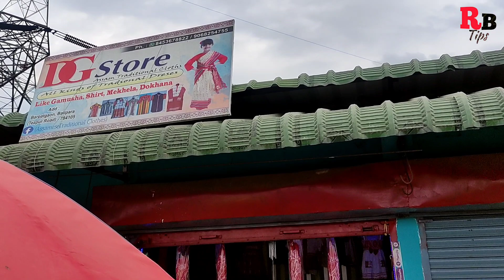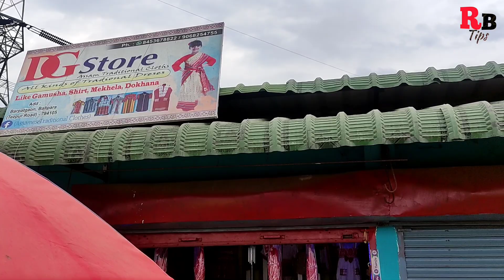অসমীয়া পৰম্পৰাগত সাজ-পাৰৰ এখন দোকান ৷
এই video ৰ জৰিয়তে আপোনালোকে এখন সুন্দৰ অসমীয়া পৰম্পৰাগত সাজপাৰৰ দোকান দেখা পাব ৷শোনিতপুৰ জিলাৰ বালিপাৰা অঞ্চলত এই DG store নামৰ দোকানত উচিত মূল্যৰ বিনিময়ত আপোনালোকে পাব বিভিন্ন সুন্দৰ অসমীয়া পৰম্পৰাগত সাজপাৰ ৷৷

Assamese traditional clothes

Thanks
RB tips